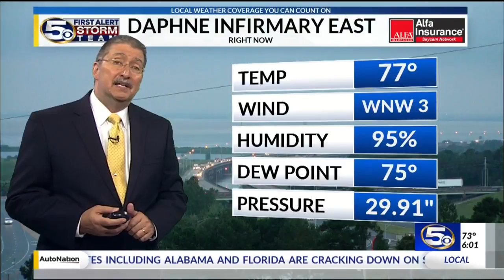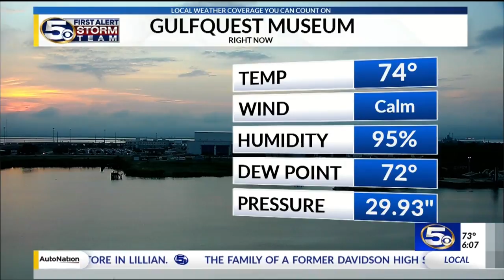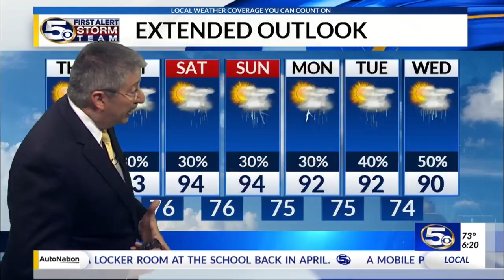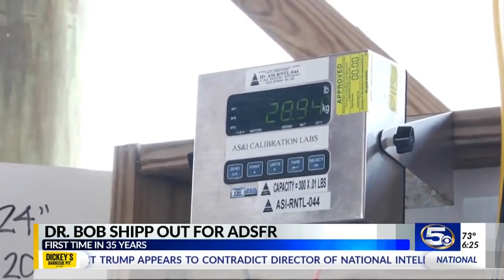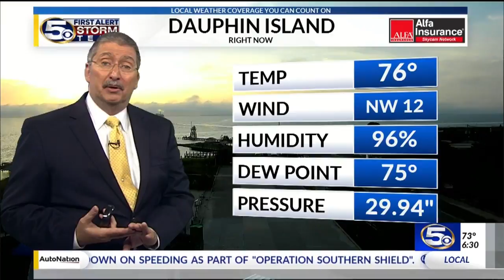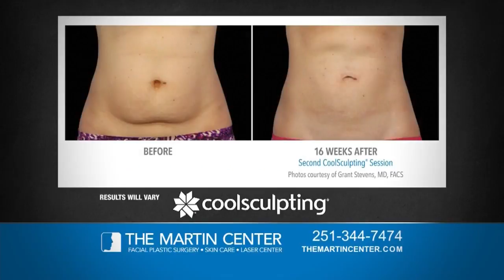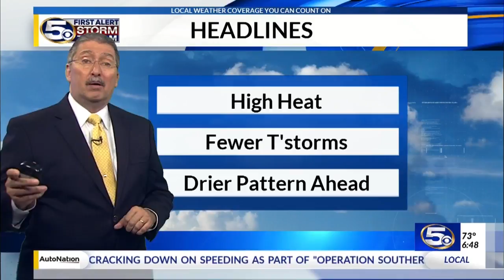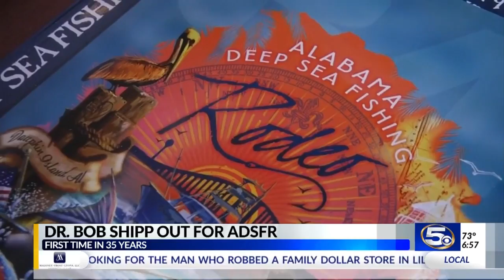WKRG NEWS 5 THIS MORNING - 6:00 AM SHOW - 7/19/2018